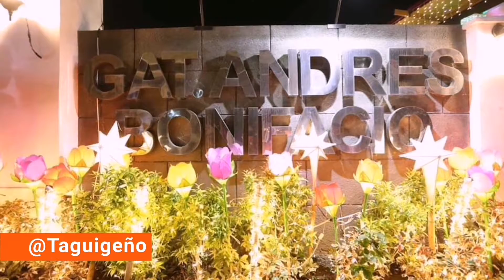CHRISTMAS IN TAGUIG 2019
Things to see and expect during the Christmas season in the Philippines here in Taguig City!

Have fun, Juan! 😊